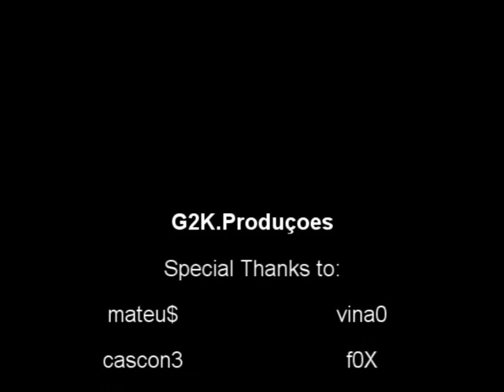G2K.gaming - [Mine Movie CS 1.6]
Melhores momentos da nossa passada,logo logo terá outro video com mais fregs da nossa equipe,que por enquanto vem sofrendo grande desgaste,por motivos que preferimos não justificar.

go two kill.